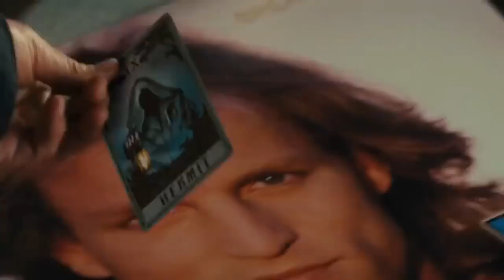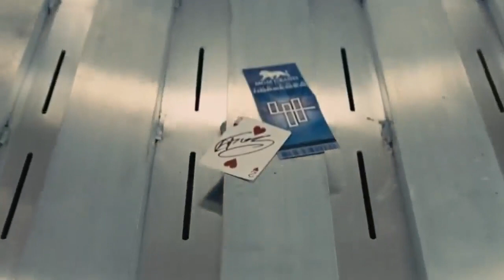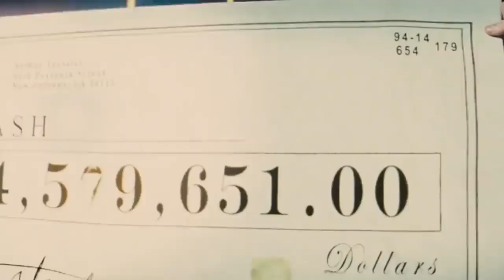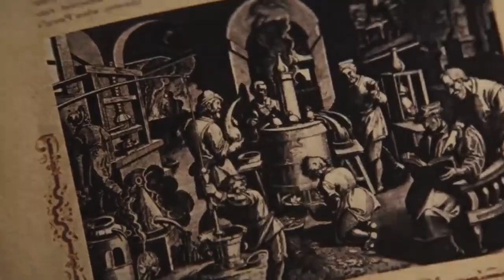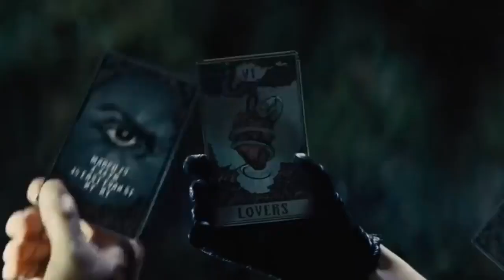movie explain in Hindi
Hollywood Movies In Hindi Dubbed Full Horror Comedy HD (सुपरहिट ब्लॉकबस्टर हिंदी डब्ड मूवी, हॉलीवुड मूवी इन हिंदी डब्ड) "BLOODY MARY". Exclusively on @dimensionpictures. Sit back & enjoy.

Synopsis:
Four YouTubers with expertise in supernatural events are seeking recognition from the audience whilst solving the urban legend of the Bathroom Blonde Case: the spirit that haunts the schools' bathroom in Brazil.